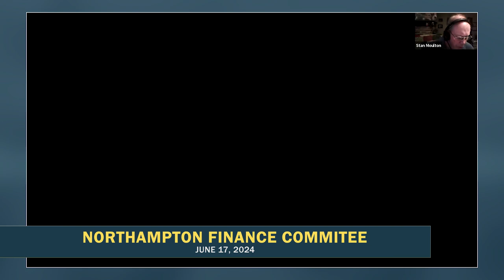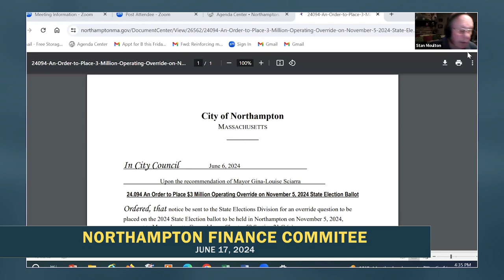Northampton Finance Commitee 6/17/24